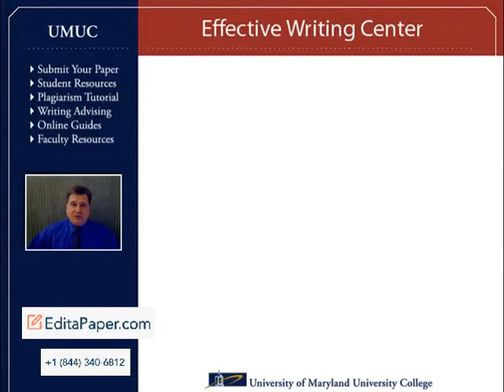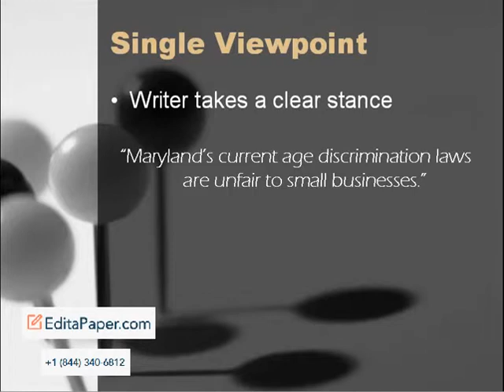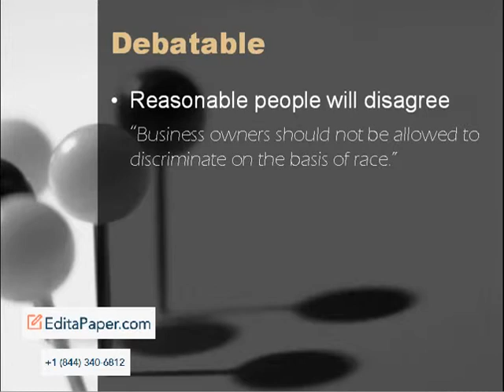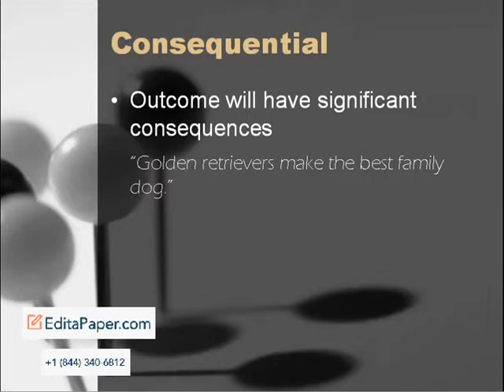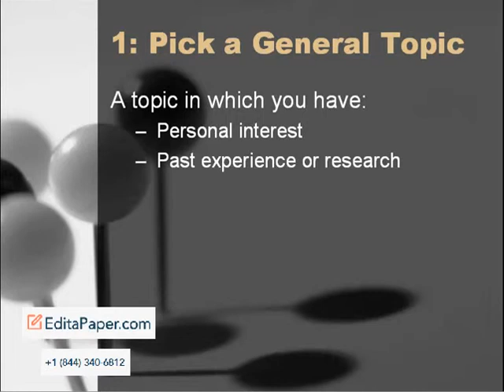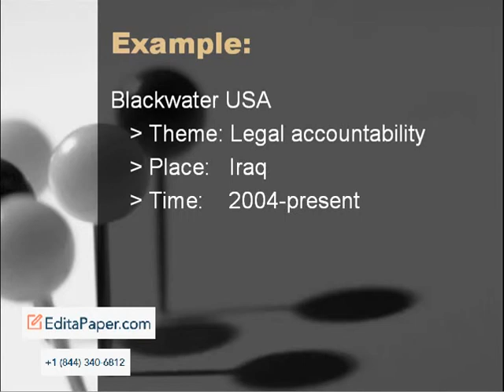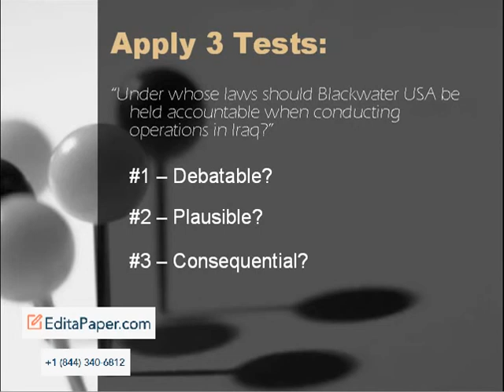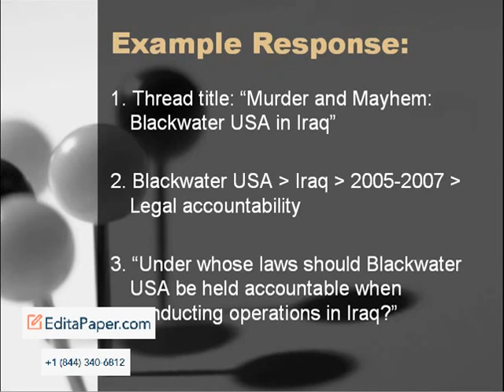RESEARCH PAPER TOPICS TERM PAPER CHOOSE A TOPIC AND BEGIN WRITING AN OUTLINE